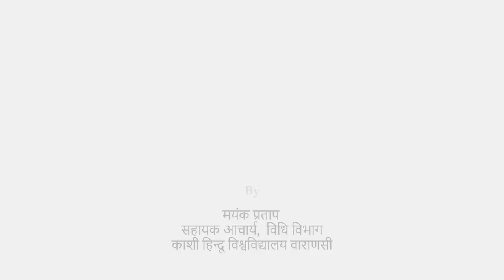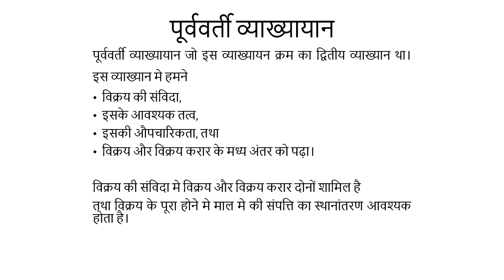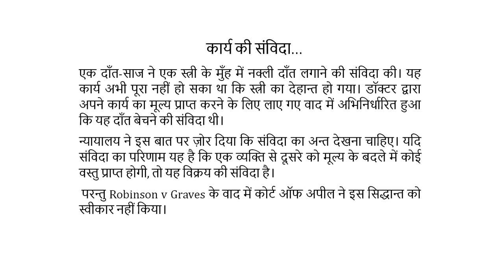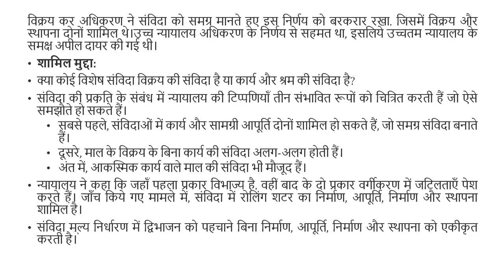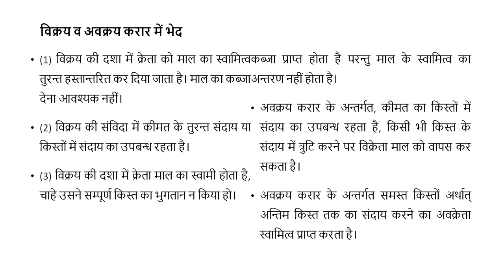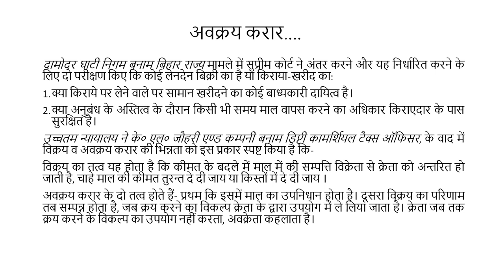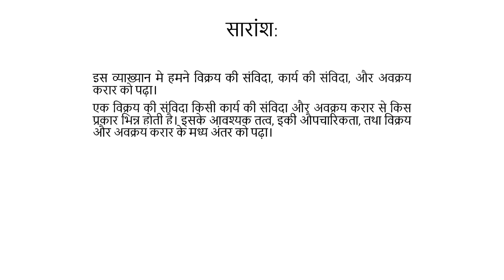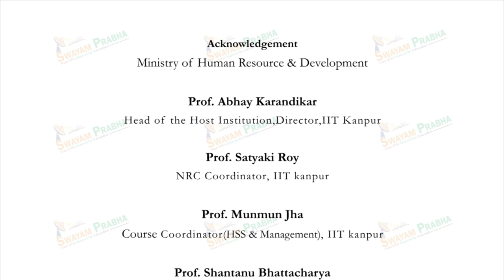अवक्रय करार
Subject : Law
Course Name : माल विक्रय अधिनियम